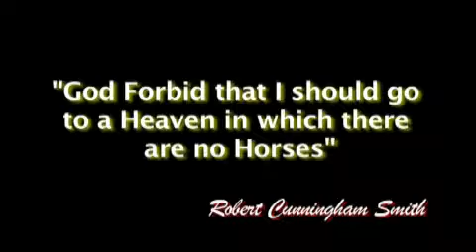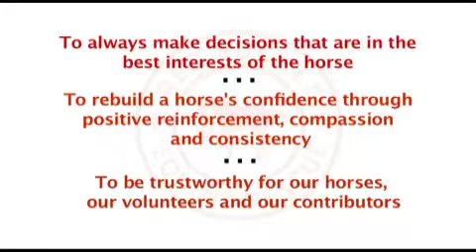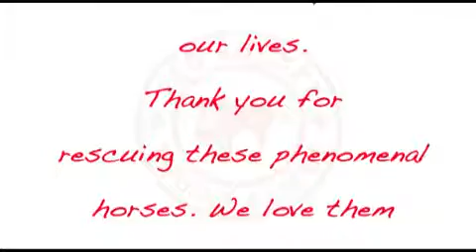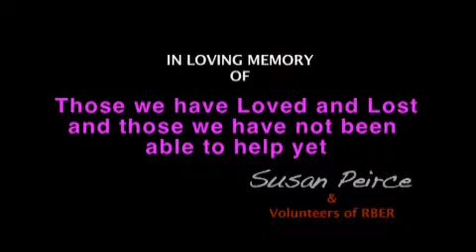Video Introduction To Red Bucket Equine Rescue